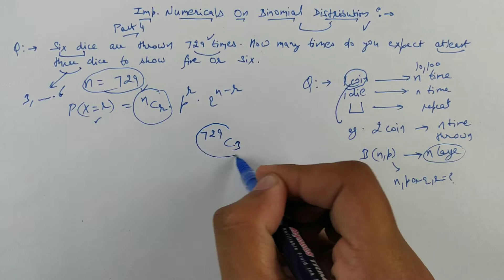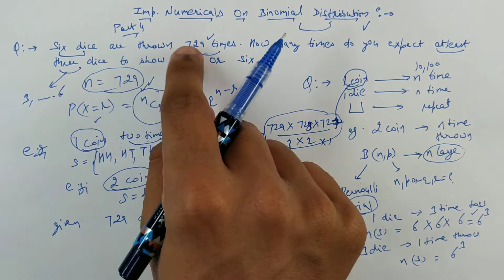#88 Part-4 | Important Numerical On Binomial Distribution | CBSE Class 12 (Hindi/English)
In this video, you can learn Important Numerical On Binomial Distribution In Probability Part- 4.